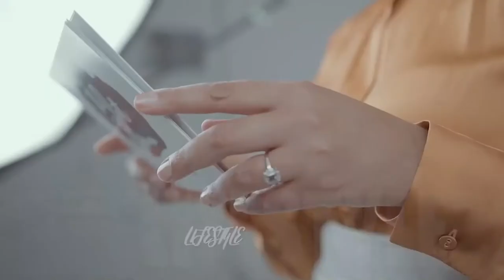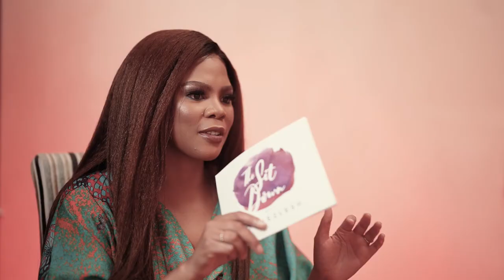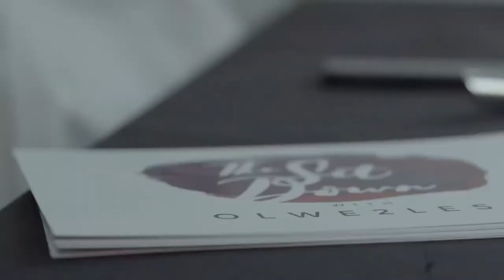The Sit Down - Netflix's Leading Ladies, Mellisa Kiplagat and Osas Ighodaro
Whenever we think about our Sit Down with Melissa and Osas we can’t help but start humming Queen Bey’s “Energy” and we can’t stop smiling - because who wouldn’t after spending just 2 minutes with these two Leading Ladies of Netflix Africa.